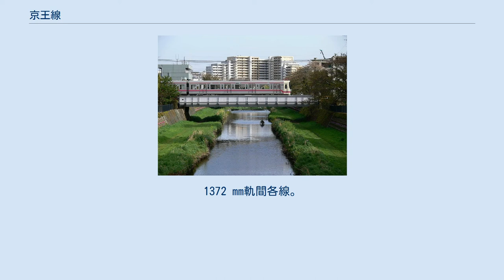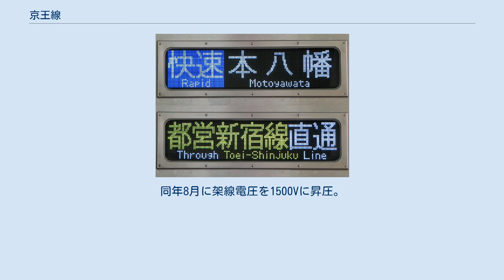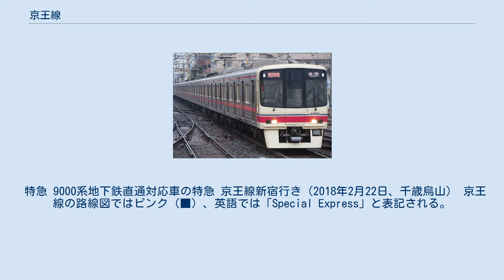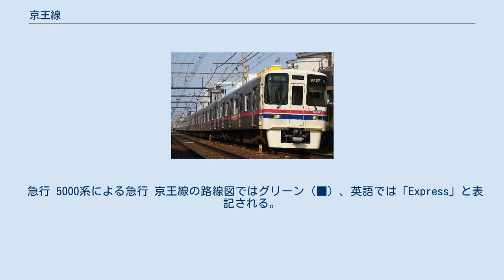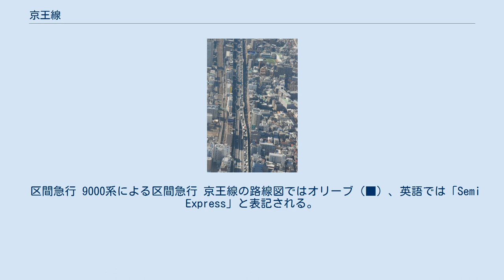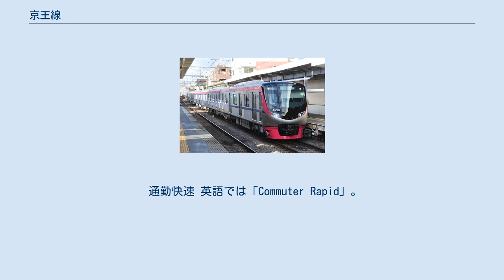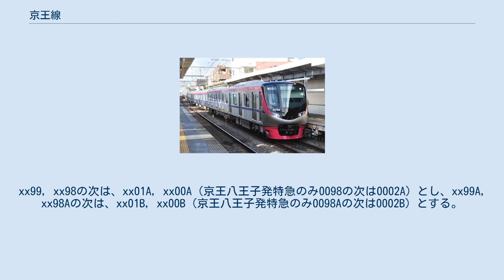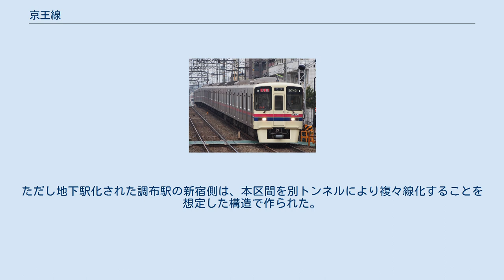京王線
京王線（けいおうせん）は京王電鉄の鉄道路線である。
概ね以下の4つの定義があり、同社はいずれの定義も使用する。
 路線名称としての「京王線」：新宿駅から京王八王子駅までを結ぶ鉄道路線。
線増区間である「京王新線」を含む。
路線として正式なもの。
本項では特記なければこれによって記述。
 運転系統としての「京王線」：上記 1. から京王新線を除いたもの。
新宿駅などの案内で多用される。
 京王線系統：京王電鉄の鉄道路線のうち京王線（および京王新線）・相模原線・競馬場線・動物園線・高尾線の総体。
1372 mm軌間各線。
 京王電鉄の鉄道全線：3. に井の頭線（1067 mm軌間）を加えたもの。
ただし1.や2.と誤認されやすく、使用される頻度は低い。
 新宿駅（京王百貨店） 新宿駅（京王西口） 明大前駅 調布駅 府中駅 分倍河原駅 聖蹟桜ヶ丘駅 高幡不動駅 北野駅 京王八王子駅 京王線（けいおうせん）は、東京都新宿区の新宿駅から調布市の調布駅、八王子市の北野駅を経由して同市の京王八王子駅までを結ぶ京王電鉄の鉄道路線である。
駅ナンバリングで使われる路線記号はKO。
 東京の副都心・新宿と多摩地域の主要都市である八王子を結ぶ路線で、路線名（および会社名）も東京の「京」、八王子の「王」に由来している。
 全線が東京都心方面への通勤・通学路線であり、沿線には主に住宅地が広がっている。
新宿駅 - 笹塚駅間は線増部（通称：京王新線）と合わせて複々線となっており、笹塚駅から京王新線を経由して都営地下鉄新宿線と相互直通運転する列車も設定されている。
京王線は日本の鉄道路線としては珍しく、1372 mmの馬車軌間を採用しており、直通先の都営地下鉄新宿線も当路線の規格に合わせてある。
 また新宿駅からの一部列車は北野駅から高尾線に直通運転を行い、登山客数日本一の高尾山への観光・登山客を輸送する役割を担っている。
調布駅から相模原線へ直通する列車も多く設定されており、多摩ニュータウンや相模原市と東京都心方面を結んでいる。
2018年より新宿駅 - 京王八王子駅間および新宿駅 - 相模原線橋本駅間で有料座席指定列車の京王ライナーを運行している。
 当路線と高尾線は東日本旅客鉄道（JR東日本）の中央線新宿駅 - 八王子駅・高尾駅間と競合し、相模原線方面では新宿駅 - 永山駅・多摩センター駅間で小田急多摩線と競合している。
京王電鉄は他の鉄道事業者と比較して運賃が低廉であり、新宿駅 - 八王子駅（京王八王子駅）間においてはJRが482円なのに対して京王は367円、新宿駅 - 高尾駅間はJRが561円・京王は367円、新宿駅 - 多摩センター駅間は小田急が377円・京王は325円となっており（2021年5月現在、いずれもICカード利用）、運賃の安さは競合他路線に対して強みとなっている。
 道路とは国道20号（甲州街道）や首都高速4号新宿線・中央自動車道と並行している。
府中以東は国道20号にほぼ沿っており、聖蹟桜ヶ丘以西では川崎街道・北野街道に沿いながら浅川をさかのぼっている。
建設時の経緯（後述）から、府中駅を境にして長い直線区間が少なくなる。
 京王の新宿駅の1日平均利用者数は70万人を超え、私鉄の利用者数としては東急電鉄の渋谷駅に次ぐ2位である。
朝の通勤時間帯は列車本数が非常に多いため、複線区間である明大前駅周辺でダンゴ運転状態になり、表定速度が遅くなるという問題を抱えているが、「京王線（笹塚駅 - 仙川駅間）連続立体交差事業」が完成すればいくらか改善される見込みである。
 複々線区間である新宿駅 - 笹塚駅間は、新宿駅1 - 3番線発着の線路が京王線、4・5番線発着（都営新宿線直通列車が経由）の線路が京王新線と呼ばれている。
この区間の途中駅である初台駅・幡ヶ谷駅は複々線化に際して京王線側から線増部となる京王新線側にホームを移設したため、京王線側の列車は各駅停車を含め全て停車しない。
新宿駅1 - 3番線ホームと4・5番線ホームは同一駅構内ながらやや離れて位置するため、旅客案内では前者を「京王線新宿」（または単に「新宿」）、後者を「新線新宿」と呼称している。
初台・幡ヶ谷両駅に行くためには、列車種別に関わりなく、新宿側からは新線新宿駅から乗車し、笹塚側からは新線新宿行または都営新宿線への直通列車に乗車することになる。
 以下、本記事において京王電鉄の新宿駅について単に「新宿」「新宿駅」とあるものは「京王線新宿駅」を意味す...